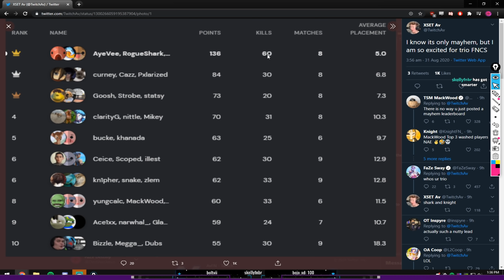How to Perform in *STACKED* Trio Scrims (AV, Knight, RogueShark VOD REVIEW)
In today's video we VOD Review Elite Pro Trio Scrims and learn what makes AV, Knight and RogueShark so consistent and strong at Endgame.

To Support me use Code "Destinys" in the item shop # ad.

00:00 Intro
00:16 Game 1
05:34 Game 2
11:23 Outro